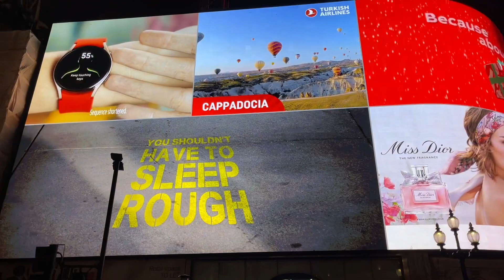Piccadilly Circus At Night # London.